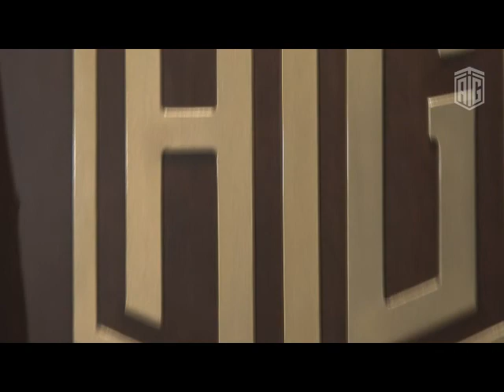A press conference held by HE Dr. Talal Abu-Ghazaleh to discuss economic challenges in Jordan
A press conference held by HE Dr. Talal Abu-Ghazaleh to discuss economic challenges in Jordan and his reading in the Letter of Designation to Prime Minister-designate HE Dr. Omar Al-Razzaz